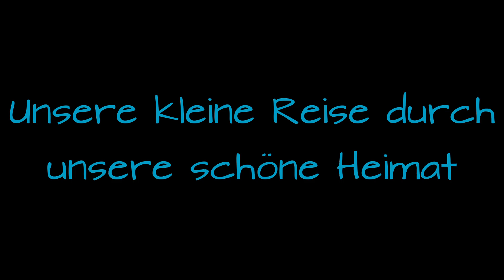Eine schöne kleine Reise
Eine Kleine Runde praktisch vor unserer Haustür.